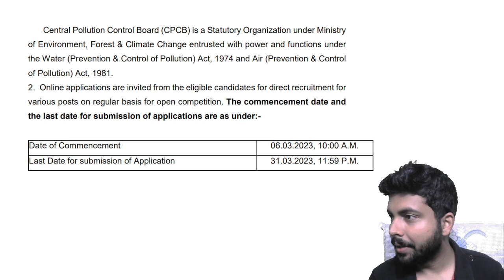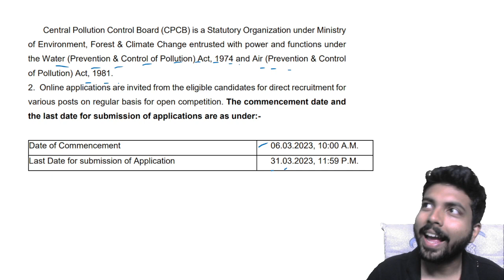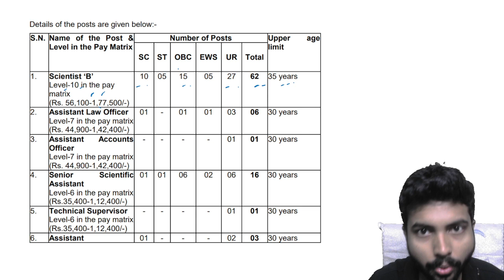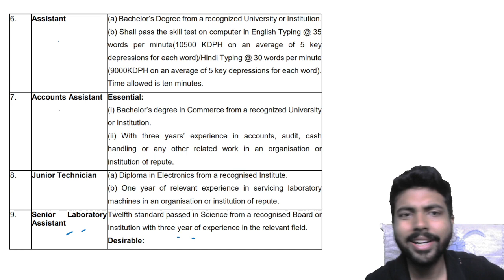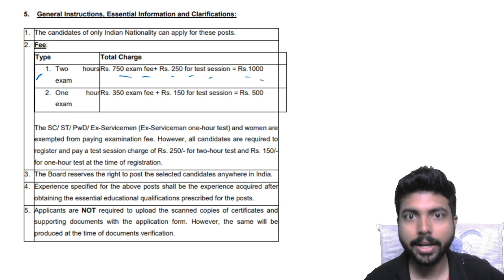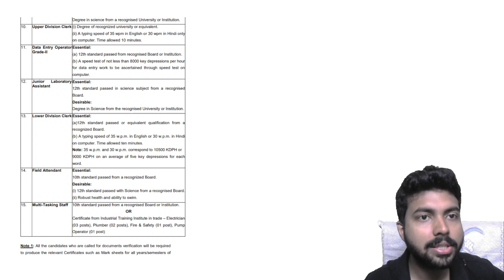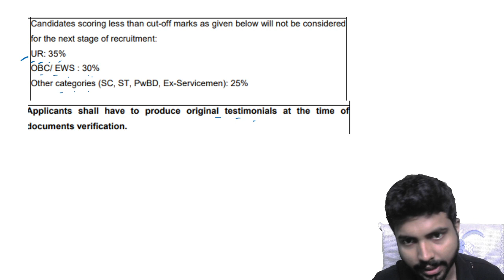CPCB Recruitment 2023 : CPCB Scientist B Preparation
In This Video, I talked about scientist B examination preparation for CPCB Recruitment 2023. Salary, cutoff, exam pattern and preparation strategy are discussed thoroughly here !

Google form link for registering into CPCB 2023 crash course

Join My Telegram Channel for free live class links , pdfs , job and exam updates and many more !!

Follow me on Unacademy app to attend my classes

Join My telegram channel for daily job and exam updates, Live class links and pdfs